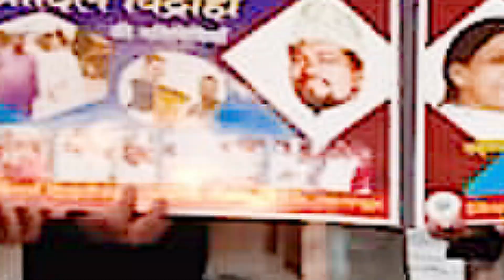इस मुल्क में हम जैसा वफ़ादार नहीं है | Imran Faiz | Samaj Bhawan | Imli Baag | Kamptee | Nagpur, 2022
इस मुल्क में हम जैसा वफ़ादार नहीं है |
 Imran Faiz |
Samaj Bhawan | Imli Baag | Kamptee |
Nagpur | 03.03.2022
बयादे आदिल विद्रोही
एक शाम क़ौमी एकता के नाम
अज़ीमुश्शान मुशायरा
Mobile No.

Head Office.

Branch Office.